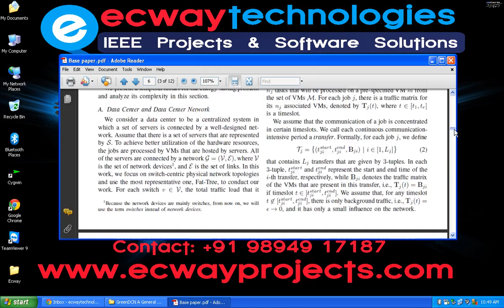GreenDCN A General Framework for Achieving Energy Efficiency in Data Center Networks